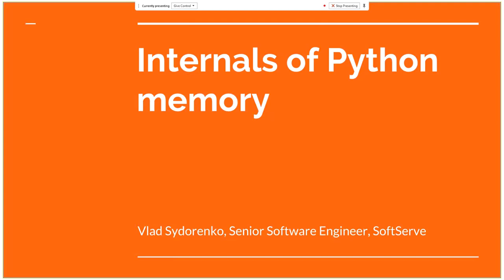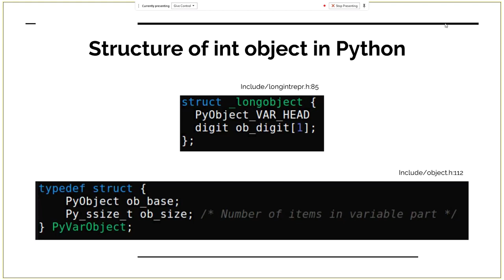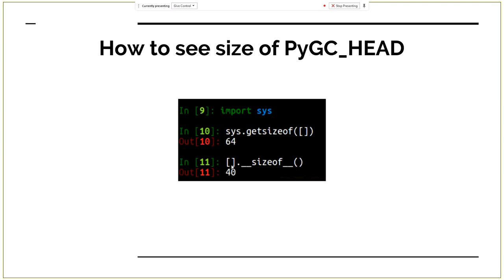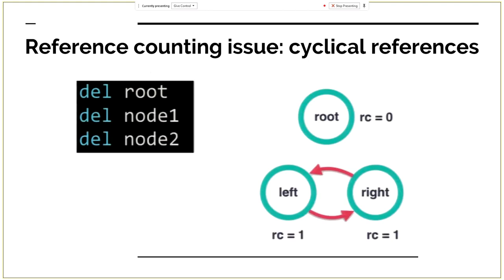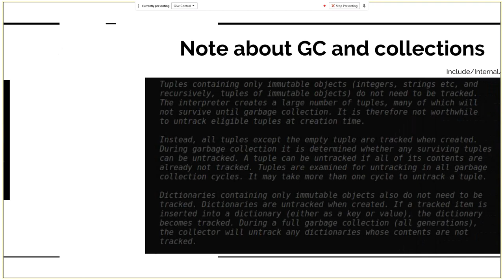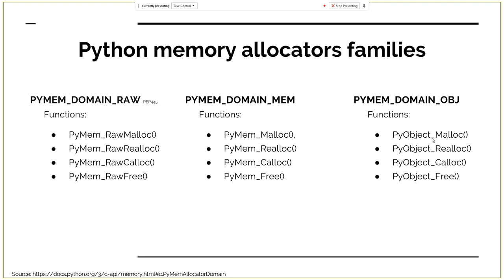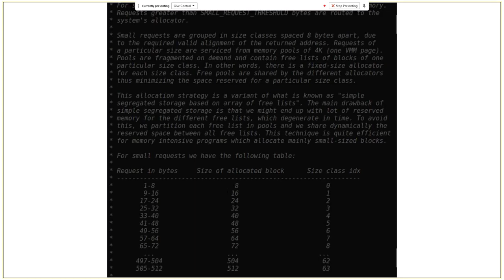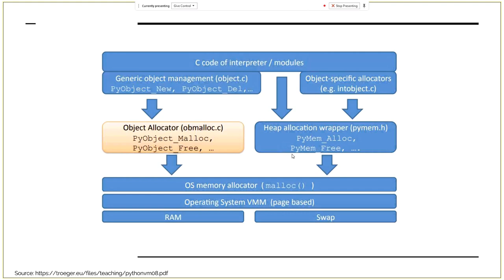Innards of Python memory by Vladyslav Sydorenko (Rus)